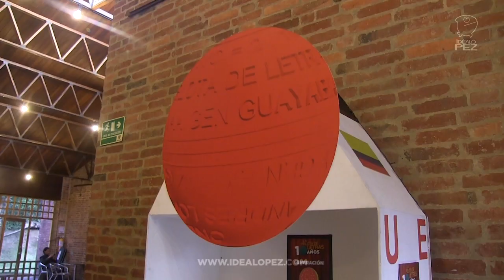Andrés López celebra 10 años en escena de La Pelota de Letras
En el 2014 Andrés López celebra 10 años en escena de La Pelota de Letras.
La primera temporada se realizó en Bogotá en el Teatro Gimnasio Moderno.
El Teatro Nacional le entregó un reconocimiento en el primer evento de la temporada.
Pronto mayor información sobre el tour de La Pelota de Letras 10 años en otras ciudades.
DVD de La Pelota de Letras disponible despachos a todo el mundo y
Disponibles en tiendas y almacenes de música en Colombia.
Autor, Director, Intérprete: Andrés López
Distribuido por Universal Music Colombia.